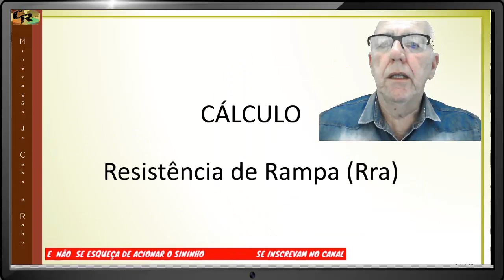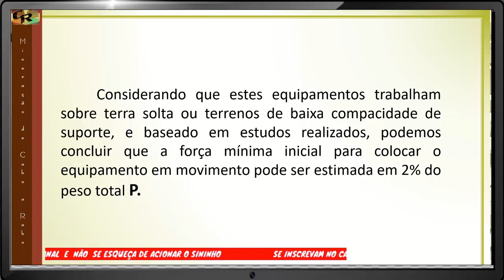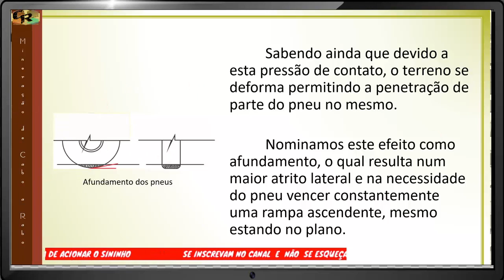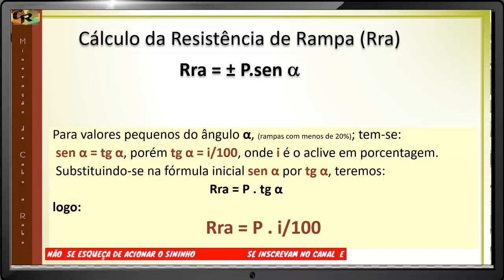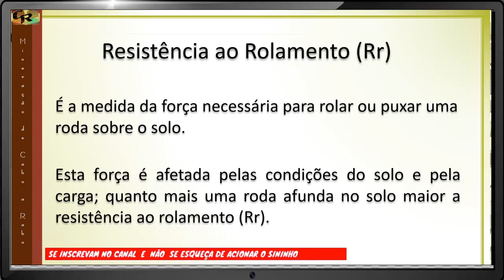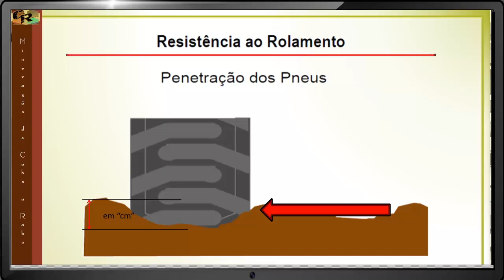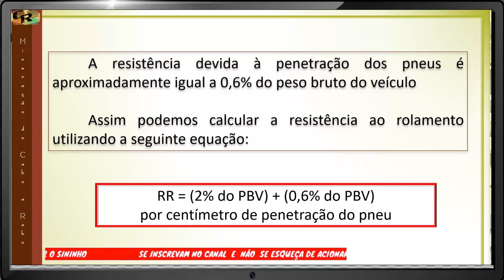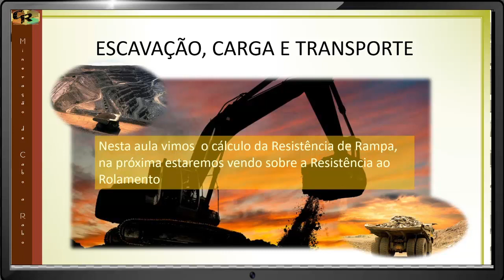Resistência ao Rolamento - Desbloqueando a Eficiência e a Redução de Custos na Lavra - Aula 6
Bem-vindos à empolgante Aula 6 do nosso curso sobre Redução de Custos na Lavra! Prepare-se para desbloquear a eficiência e alcançar uma redução de custos significativa ao entender o que é a Resistência ao Rolamento em seus impactos no transporte de cargas na mineração,.

Nesta aula essencial, mergulharemos no mundo da resistência ao rolamento, compreendendo sua influência  nas operações de lavra. Aprenda a identificar os fatores que proporcionam a resistência ao rolamento, otimizar a seleção de pneus e rodas, e implementar estratégias que minimizem o consumo de energia e maximizem a produtividade.

Com exemplos práticos, você adquirirá conhecimentos valiosos para superar desafios e obter resultados surpreendentes. Descubra como a gestão eficiente da resistência ao rolamento pode impulsionar a eficiência operacional, reduzir os custos com combustível e prolongar a vida útil dos equipamentos.

Não perca a oportunidade de se aprofundar nesse tema fundamental e elevar sua lavra a novos patamares de excelência!